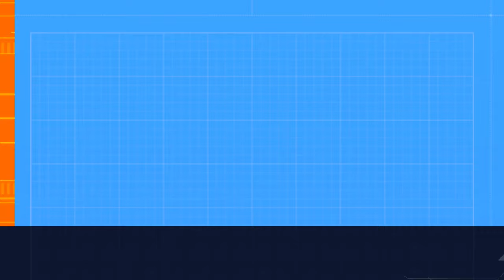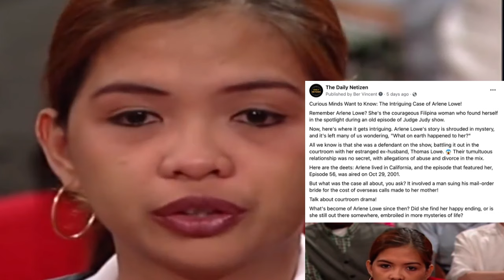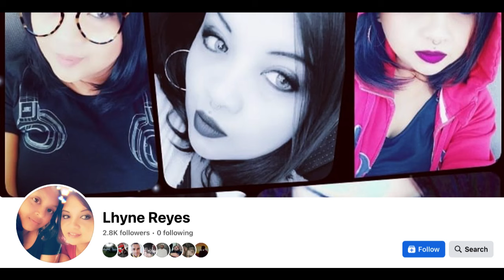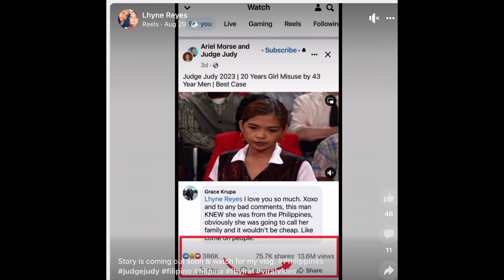From Judge Judy to Life's Survival: Here's Arlene Lowe Now!